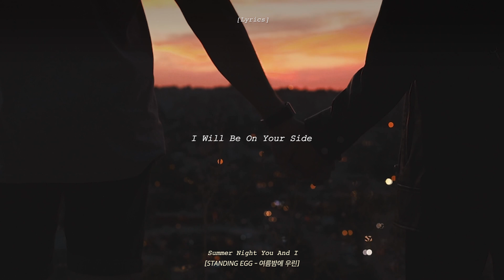STANDING EGG - 여름밤에 우린 (Summer Night You And I) (Lyric Video)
STANDING EGG - 여름밤에 우린 (Lyric Video)

You will always be my girl
I promise you
I will be on your side
움직이지 말아 줘
눈에 담고 있으니까
작은 표정 하나하나
맘에 담고 싶으니까
꿈을 꾸는듯한 눈부신 오늘 밤
별빛이 가득한 너의 눈을 본 순간
난 알아버렸지 지금 우리 사이
세상에서 가장 특별해 baby
별이 가득한 여름밤에 우린
눈부시게 아름다운 그림
모든 게 다 바래고 지워져도
간직하고 있을게
내 눈을 보면서 너는 어떤 생각해
나는 너를 보면서 또 너를 생각해
넌 알 수 있겠니 지금 우리 사이
간직하고 있을게
I promise you
I promise you
baby 누가 뭐래도 영원토록 우린
이 세상에 하나뿐인 그림
간직하고 있을게
I promise you
간직하고 있을게